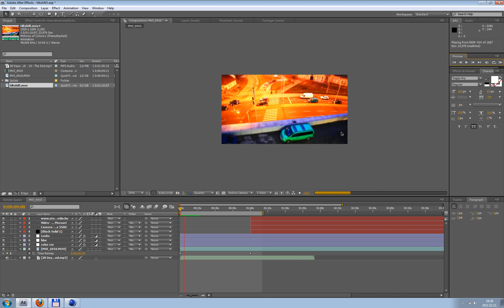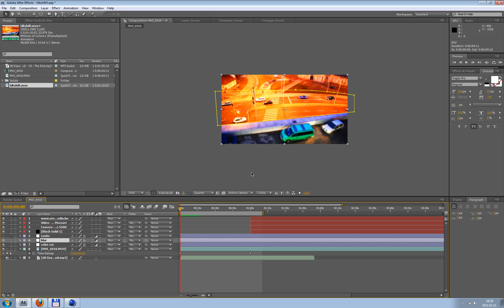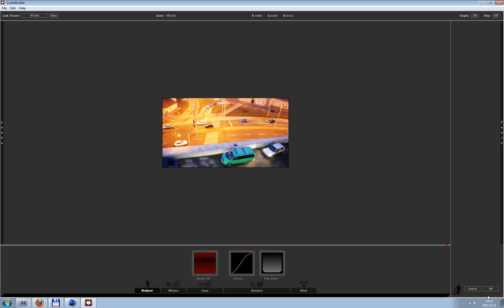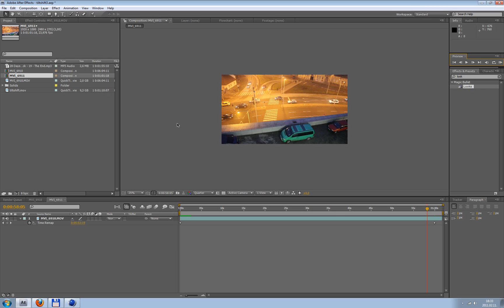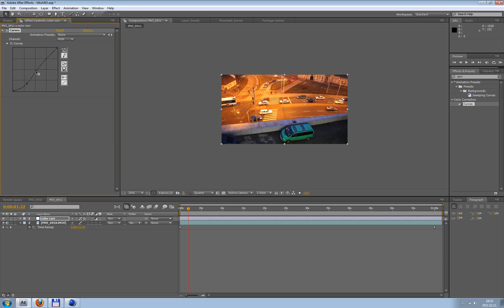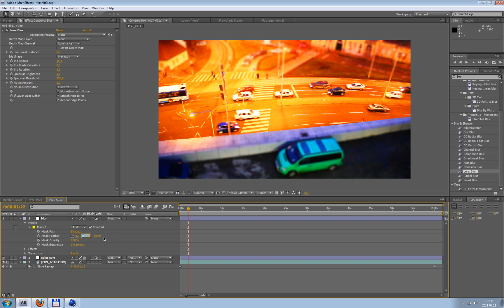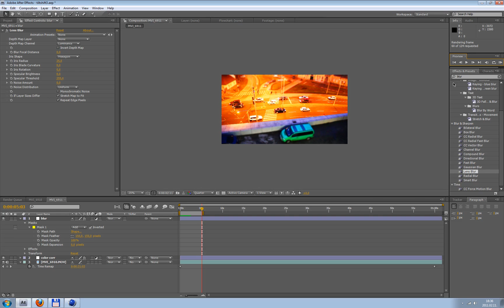Tilt Shift After Effect Tutorial